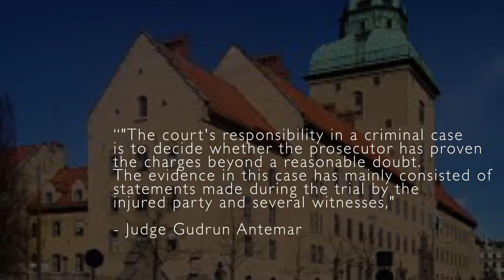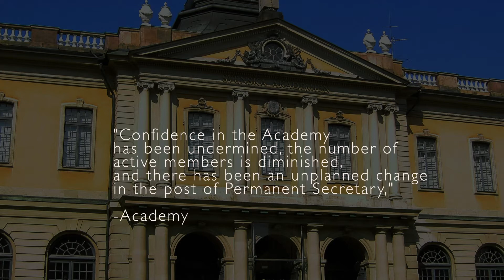Jean Claude Arnault: The Man Who Disgraced the Nobel Prize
[Sources]